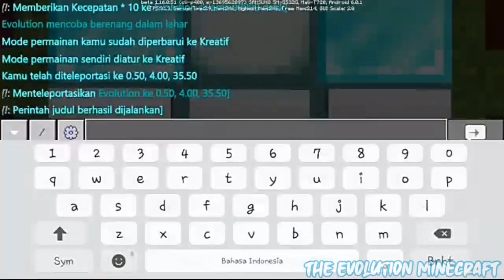Map Parkour Paling Susah!!!|Showcase Map Parkour By Pro Rahill CHX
Kena Copyright Bodo Amat...

Subrek woyy

Link Downloadnya Ada Di Deskripsi Videonya

Apk Untuk Ngeyoutube:
-Mobizen
-Pixellab
-Background Eraser
-Kinemaster
-Animate It(Thumbnail)
-Youtube Studio
-Terus Youtube Lah:v